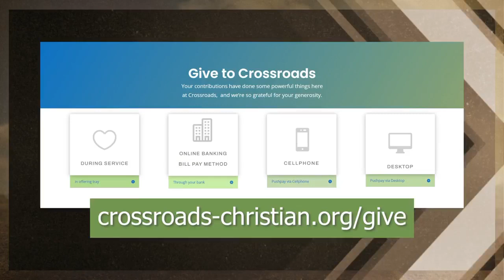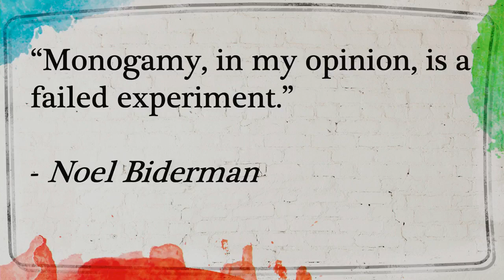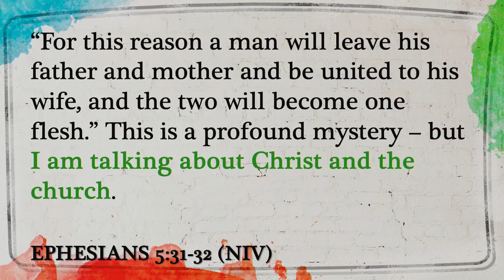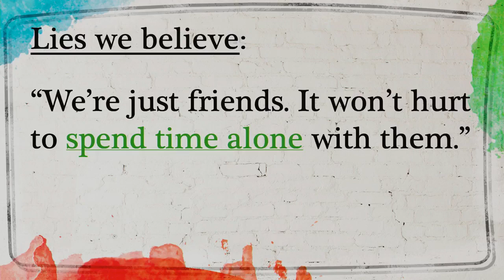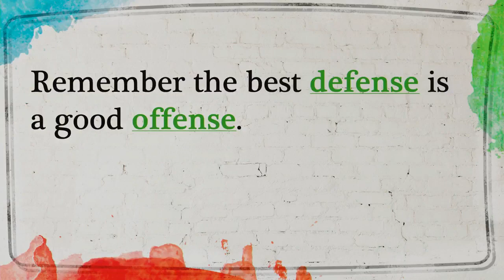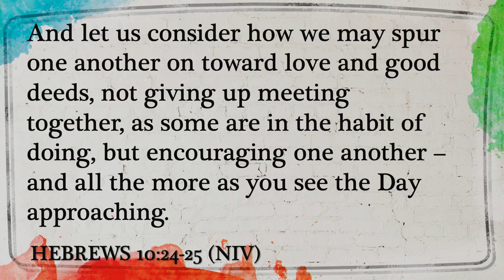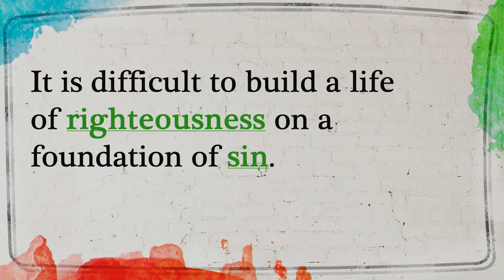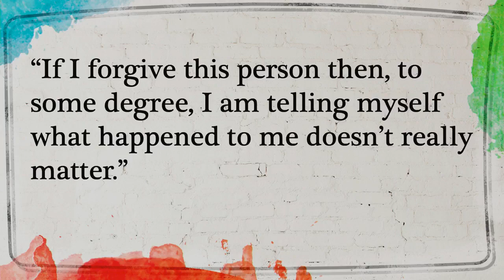Let's Talk About It: Unfaithfulness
Worship Service at Crossroads on 4.21.24

5855 Renner Rd.